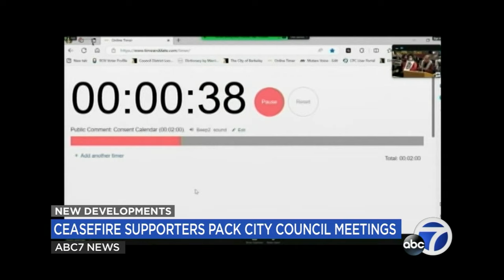Gaza ceasefire supporters pack city council meetings across Bay Area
At four Bay Area city council meetings, crowds echoed the same calls for a ceasefire resolution for the Israel-Hamas war.